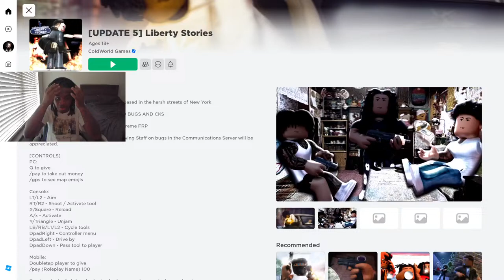HOW TO DO JEWELERY ROBBERY & BANK ROBBERY (LIBERTY STORIES)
Roblox Gamer Tag: FriendlymodsYT